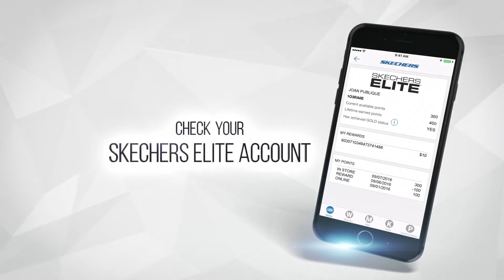THE SKECHERS MOBILE APP IS HERE!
The Skechers mobile app allows you to shop your favorite Skechers styles for men, women and kids anywhere whenever the need for footwear strikes you! It’s an entire Skechers store in your pocket and the easiest way to shop for Skechers on the go! Browse the latest cool and comfortable collections and find your perfect casual or dress lifestyle shoes, sneakers, boots, slip-ons and sandals. Plus, check out the innovative and award-winning performance athletic styles for walking, running, training and golf.

FEATURES INCLUDE:
● Easy Checkout with Apple Pay and Android Pay
● Instant Search to quickly locate your perfect style, color and size!
● ShopIG lets you check out how Skechers fans everywhere are styling their favorite shoes on Instagram and shop the look with direct links to the style for easy purchase!
● Social Media Sharing allows you to show off your favorite styles to all your friends on Facebook, Instagram, Twitter and more.
● Skechers ELITE account access to track your points and earn rewards.
● Watch Commercials to see all the latest Skechers campaigns.
● Barcode Search to help you find your size and additional colors when in store.
● Store Locator helps you find your neighborhood Skechers retail store.
● Notifications give you a heads up on news and offers.